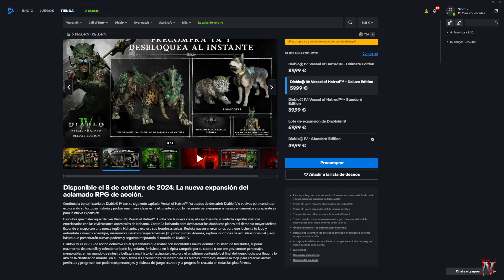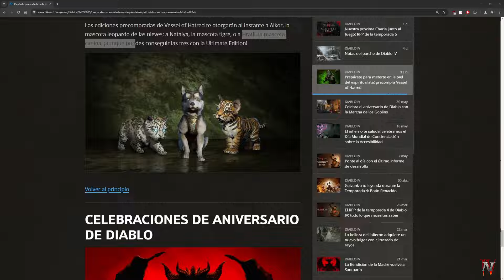Diablo IV - Consigue a Asheara, tu mascota GRATIS en D4